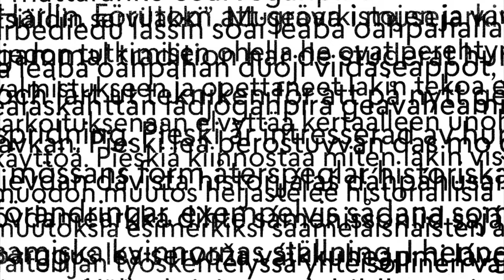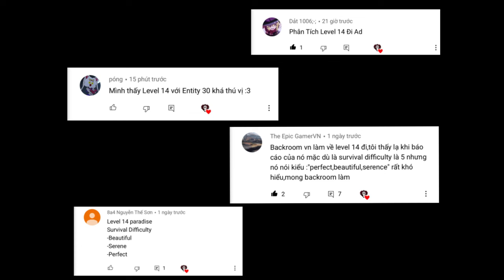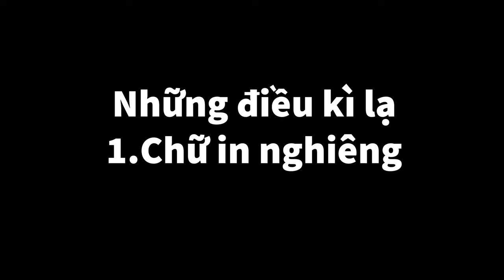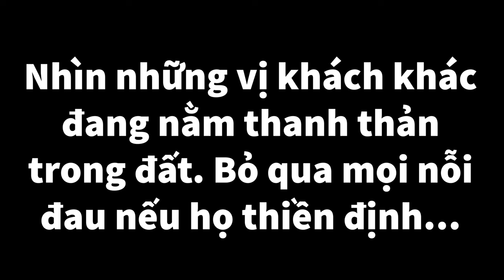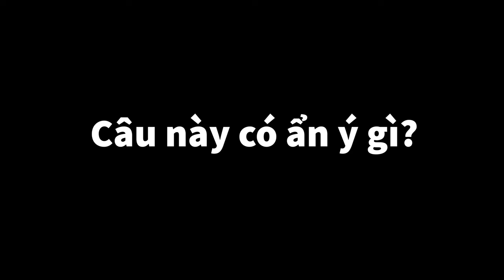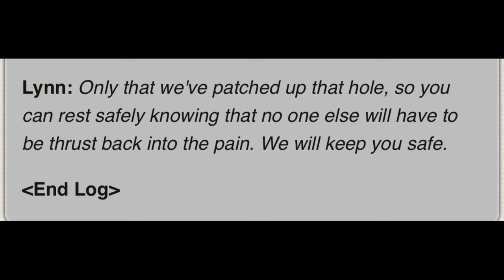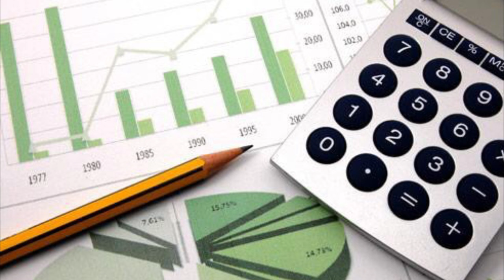Sự kì lạ của Level 14 -“Paradise”?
Nội dung video:
Miêu tả: 0:00
Giới thiệu: 1:11
Miêu tả thực sự: 1:51
Những điều kì lạ: 2:20
Cuộc phỏng vấn kì lạ: 4:23
Giả thuyết 1: 5:44
Giả thuyết 2: 6:28
Giả thuyết 3: 7:07